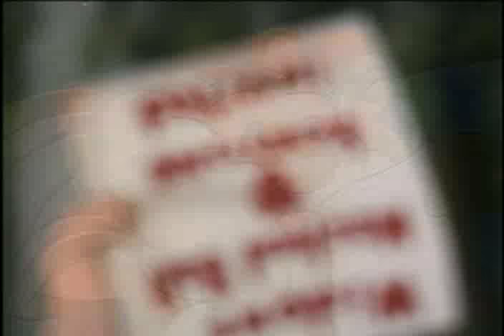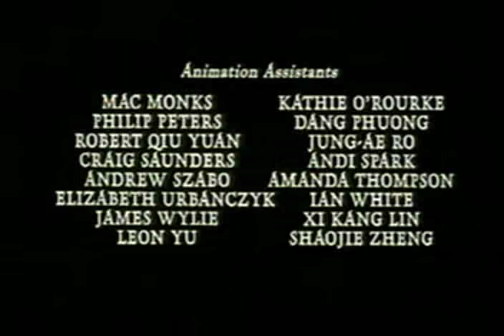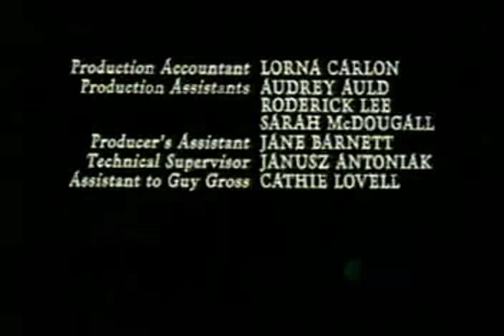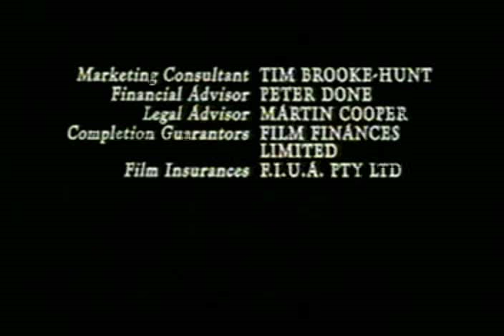[FULL VERSION] The Magic Riddle (1991) VHS-rip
The Magic Riddle is a 1991 Australian animated feature film directed and written by Yoram Gross. The film's plot features elements of famous fairytales including Cinderella, Snow White and the Seven Dwarfs, Little Red Riding Hood and Pinocchio. Robyn Moore provides the voice of Cindy.